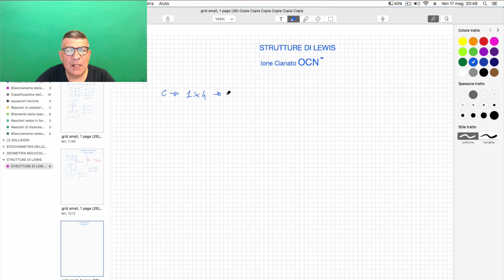Strutture di Lewis. Cariche formali. Ione Cianato.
ACQUISTA IL MANUALE SULLE STRUTTURE DI LEWIS E SULLA TEORIA VSEPR.

Strutture di Lewis. Ione Cianato. Determinazione di tutte le strutture di Lewis con la determinazione delle cariche formali.

Basta iscriversi!!!

Basta iscriversi!!!